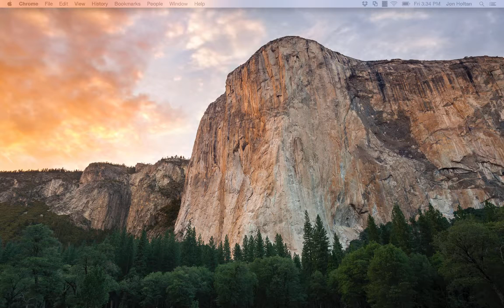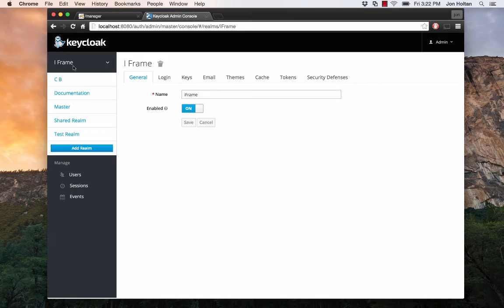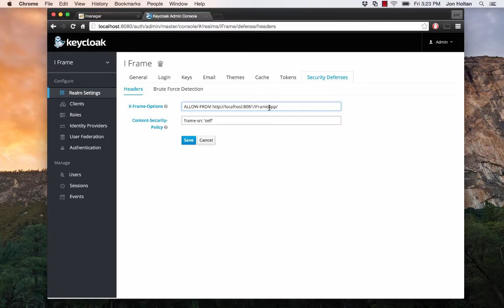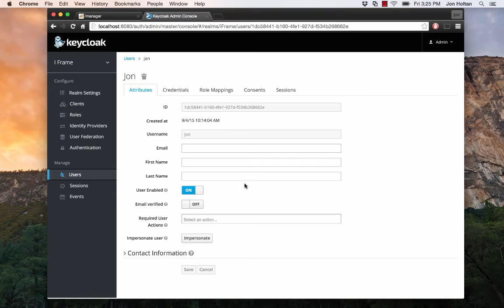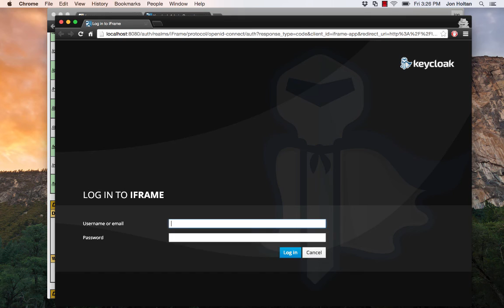Using Tomcat and Keycloak in an iFrame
In this video we will discuss how to setup two Tomcat applications that both use Keycloak.